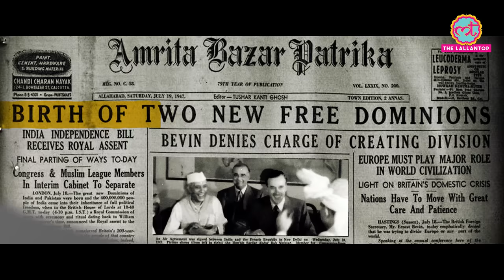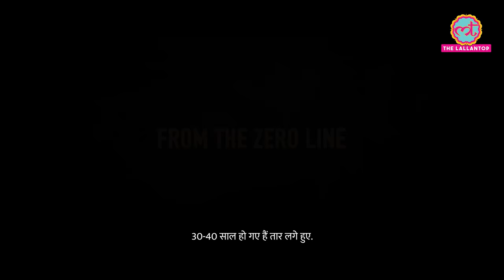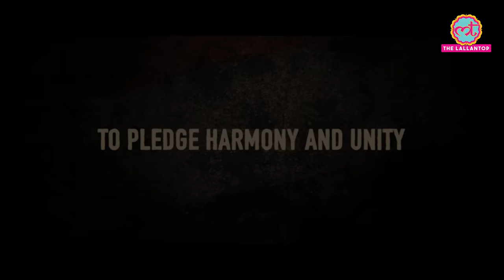Hadd Sarhad Official Trailer 2 | 75th Independence Year | Rajat Sain & Roohani | Lallantop Films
Description:
To celebrate the 75th year of India’s Independence, Lallantop Films brings forth a documentary which delves into a confrontation of the past memoirs of Partition that divided the fate of the people in India- Pakistan.

The film explores the ideas of identity and nation borders breathing into the beating retreat ceremony on the Wagah-Attari border in Punjab. In doing so, Rajat Sain and Roohani walk closer to the Zero line and find out what remains unidentified in the village Muhar-Jamsher surrounded by Pakistan on all three sides.

While Khushhal Singh’s journey leaves us with a hope to cross a stale division sown in the land years ago, Inder Singh and Constable Manpreet Singh’s love for the land knows no boundaries. This is a story of coming together of a farmer’s life with a Jawan’s pride when he gives his all for the country. This is also a story trying to trace the lives partially exiled for months during war like situations.

The feeling of hyper-nationalism then becomes insignificant as a coexistence is claimed on this line zero. It is a humble attempt by us to look into the personal grief, conflict, and the various emotions felt by the characters’s lived reality on the border area.  Watch the backstage blues of the BSF on this 'Azadi ka Amrit Mahotsav’, and witness a parallel journey towards the line zero.

The Lallantop Productions
Directed by: Rajat Sain & Roohani

Concept | Research | Script | Direction | Cinematography | Editing | Sound : Rajat Sain & Roohani
Camera Assistance: Amitesh Kumar
Graphic Design: Tarun Mahendru & Sachin Vashisth

Our Sincere Thanks to: Border Security Force, India
Special Thanks: Sweta Singh (India Today Group)